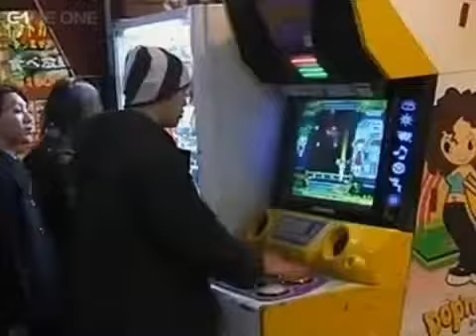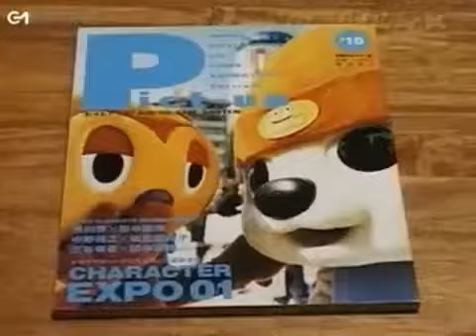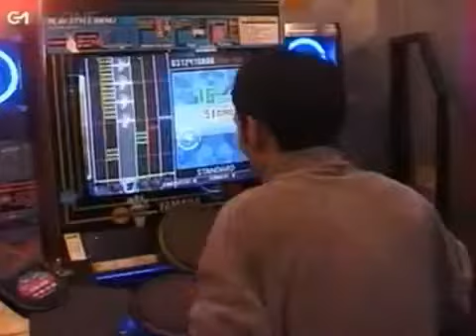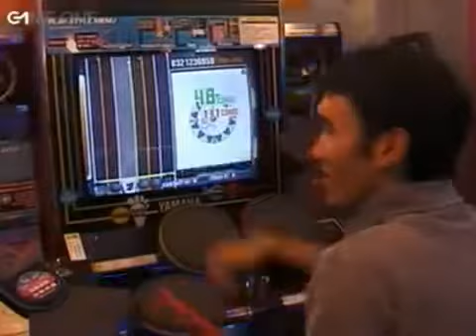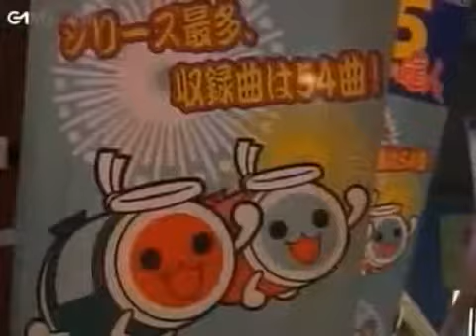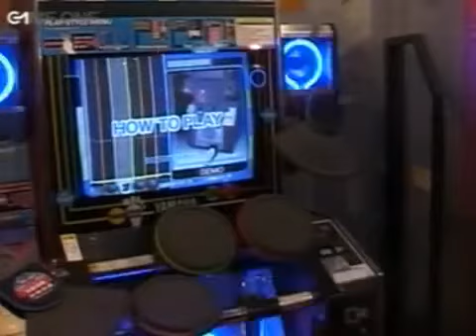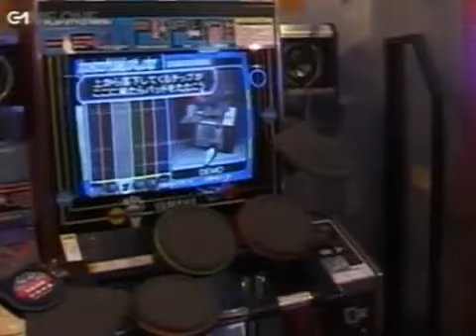Japon Histoire du Rhythm Game